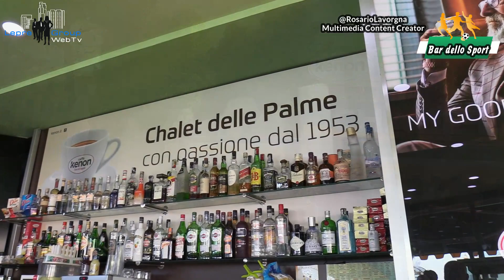Bar dello Sport III puntata: Sergio Curcio incontra il prof Eugenio Albarella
Bar dello Sport III puntata: Sergio Curcio incontra il prof  Eugenio Albarella, preparatore atletic